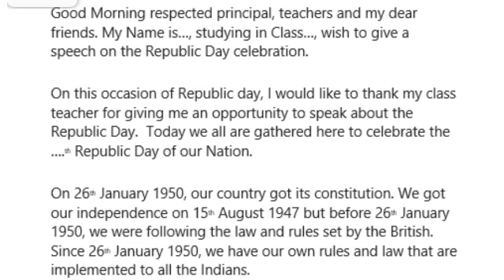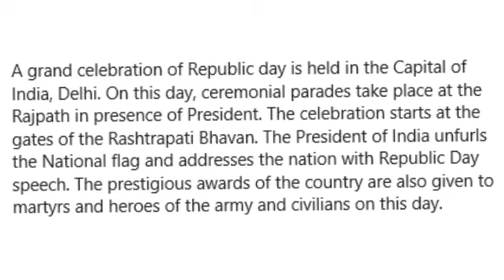Republic Day Speech For Students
Easy Republic Day drawing| Happy Republic Day| Salute to Army